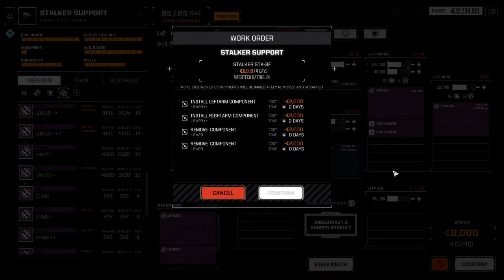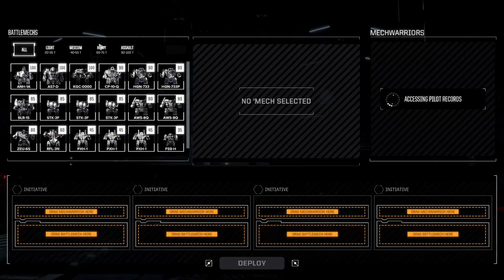Running around | Let's play Battletech | Ep 72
I'm triying to find contracts which could raise the reputatino with certian factions. This also means burning time, but in the long run it could worth it.

00:00 Intro
1:33 Destroy Base
48:04 Capture Base
1:12:05 Destroy Base